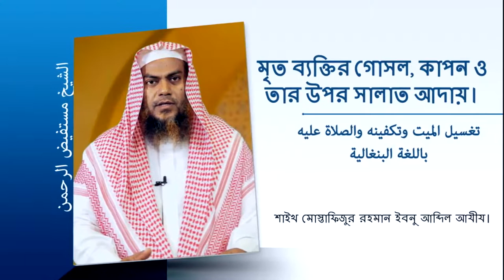كيفية تغسيل الميت باللغة البنغالية মৃত ব্যক্তির গোসল, কাপন ও তার উপর সালাত আদায়।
মৃত ব্যক্তির গোসল, কাপন ও তার উপর সালাত আদায়।